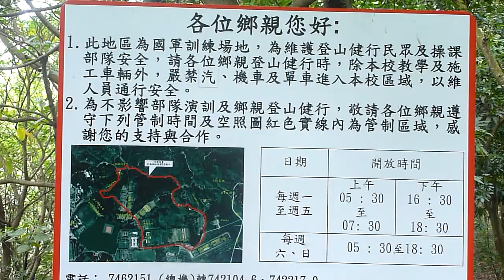熊貓老爹：2012/11/21鳳凰山(上)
2012/11/21鳳凰山(上)